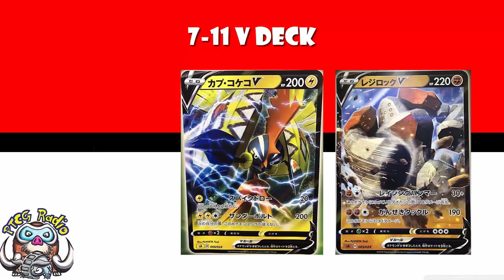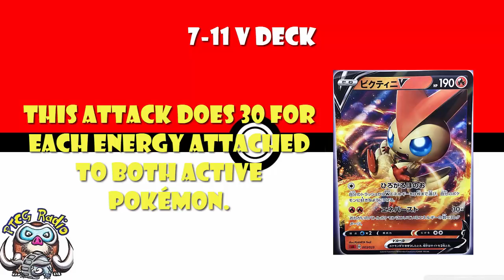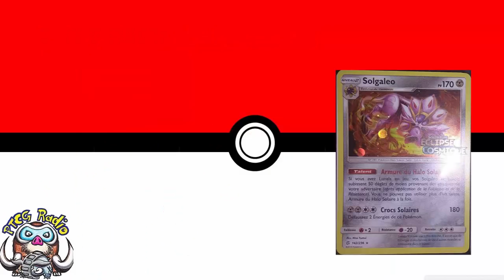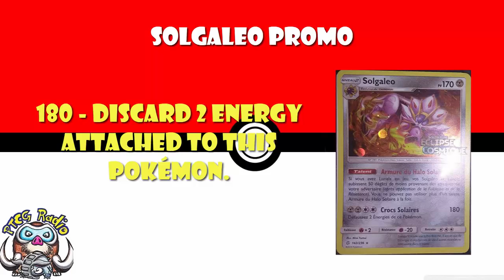Huge Pokemon TCG News – New Mechanic, No More Metal Resistance & New Promos!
There’s a bunch of new Pokemon TCG news we need to talk about, including a new mechanic and the end of Lightning’s resistance to Metal. Oh, and some new promos. Come see!

New Mechanic: 00:47
7-11 V Deck: 04:31
Solgaleo Promo: 09:03
Shibuys Pikachu: 10:03